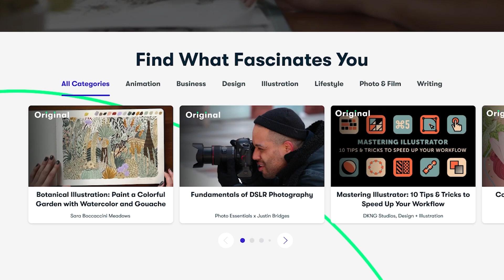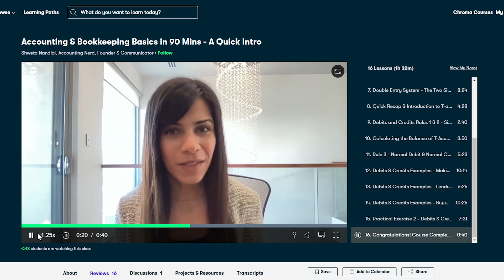17 Candle Making Lessons & Business Tips NOT to Follow!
All the tips and tricks for making good candles and running a candle business. But, what about the other side of the coin? Some reverse thinking perspective can help you become a better candle maker.

💡Email newsletter signup for future candle making tips, resources, new content, etc. Would love to have you

🧰//LINKS TO COMMON OR HELPFUL CANDLE MAKING SUPPLIES (Great for those getting started!!)

Shipping Label Printer (Rollo)
Shipping Label Pack (Rollo)
Shipping Label Roll Holder (Rollo)
Thermometer 1
Thermometer 2
Thermometer 3
Thermometer 4
Wooden Stirring Spoons
Presto Melter with spout
Pouring Pitcher
Wick Trimmer
Wood Wick Trimmer

🚍//BUSINESS, PACKING & SHIPPING SUPPLIES I USE:
My Shipping Label Printer (Rollo)